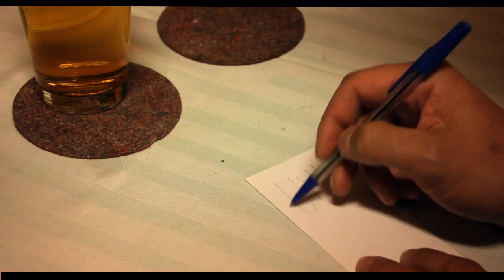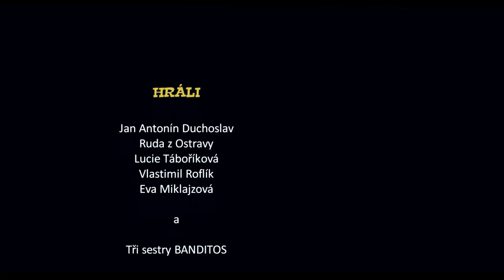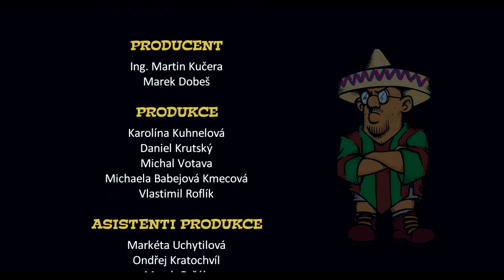Tři sestry BANDITOS - DáDáDá, Růža ti dá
Pro kapelu Tři sestry BANDITOS jsme realizovali videoklip zobrazující tragický příběh úchyla Průši. Hlavní role Průši se zhostil Jan Antonín Duchoslav (Viki Cabadaj z filmu Sněženky a machři). Přítele Růži a místního frajera si zahrál Ruda z Ostravy. Dalších role připadly členům kapely a jejich fanouškům.

Režie: Michal Votava Režijní supervize: Marek Dobeš Scénář: Marek Dobeš, Ing. Martin Kučera, Michal Votava, Michaela Babejová Kmecová Kamera a střih: Jakub Bouška 2. kamera: Marek Dobeš Záznam koncertu v Lužanech: Jiří Janecký, Michal Votava Obrazová postprodukce: Jakub Bouška Producent: Ing. Martin Kučera, Marek Dobeš Produkce: Karolína Kühnelová, Daniel Krutský, Michal Votava, Michaela Babejová Kmecová, Vlastimil Roflík Asistent produkce: Markéta Uchytilová, Ondřej Kratochvíl, Marek Orčák Make-up: Michaela Marečková Hráli: Jan Antonín Duchoslav, Ruda z Ostravy, Lucie Táboříková, Vlastimil Roflík, Eva Miklajzová a Tři sestry BANDITOS